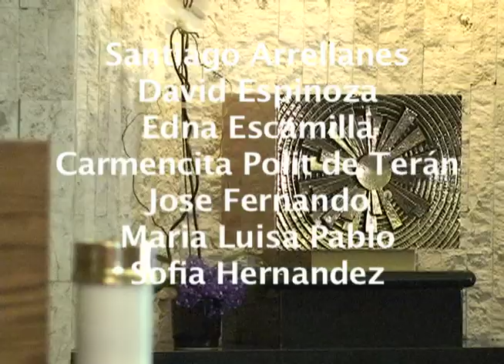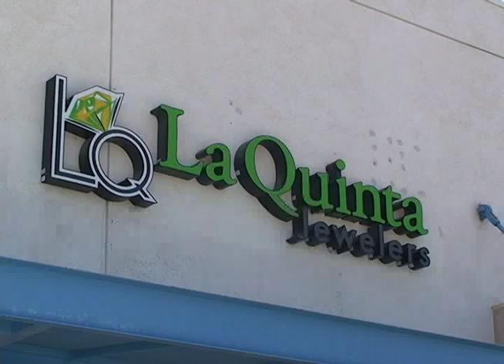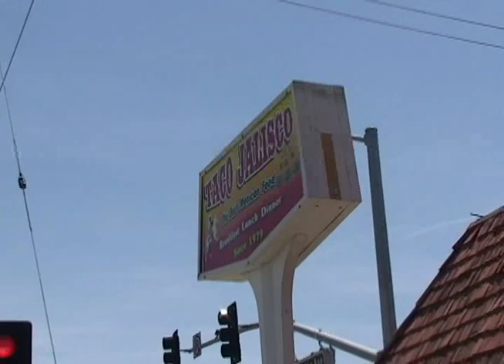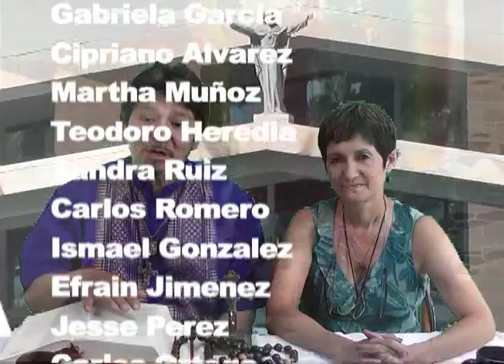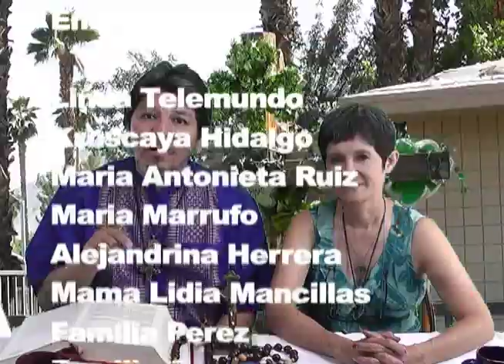Aprendiendo y Viviendo La Fé Sabado Marzo 23, 2013